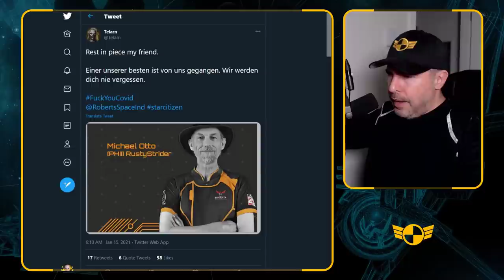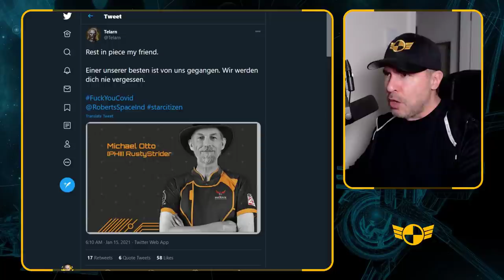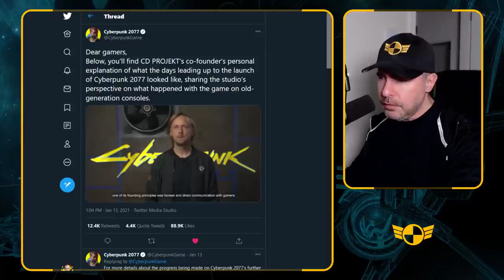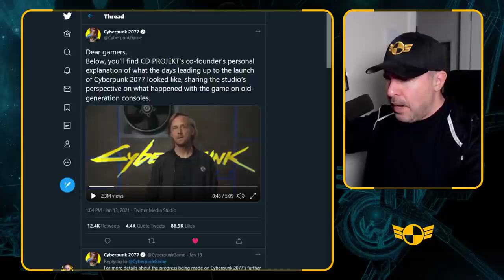Laughs in Star Citizen at CDPR Roadmap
Yeah, I think Star Citizen backers have been spoiled. Let me show you want a passes for a roadmap in the rest of the gaming industry outside of our bubble.

About Star Citizen: Imagine a universe that combines the freedom of exploration, the thrill of combat, and the unique challenge of building a life in space. Star Citizen puts ultimate control in the hands of the player, whether you're making your way as a cargo hauler, exploring the vastness of space, or scraping out a living outside the law, you will navigate through a mixture of procedurally generated and handcrafted worlds and interact with a variety of characters.